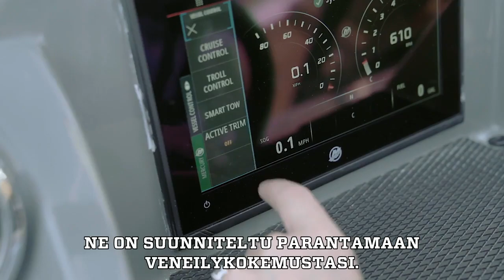Joystick Piloting Instrument Finnish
Joystick Piloting Instrument Finnish version